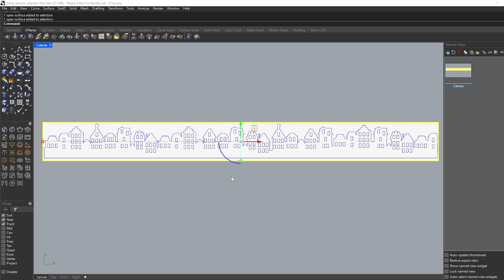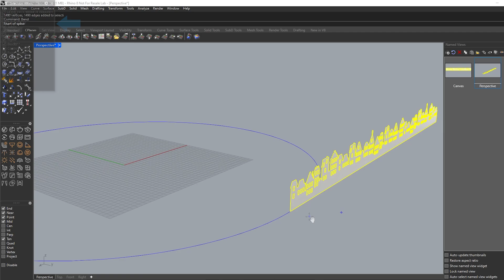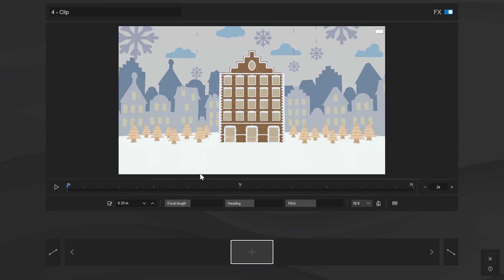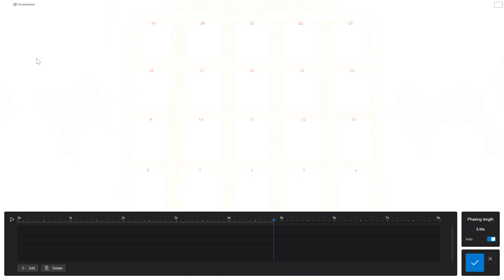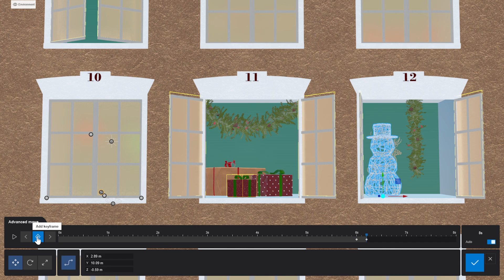How to animate your scene in Lumion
Get some quick animation tips to use in your Lumion scenes. Follow this guide to learn how to replicate some of the animations from our dynamic Christmas Advent Calendar scene, including opening windows and bringing items to life. Happy rendering!